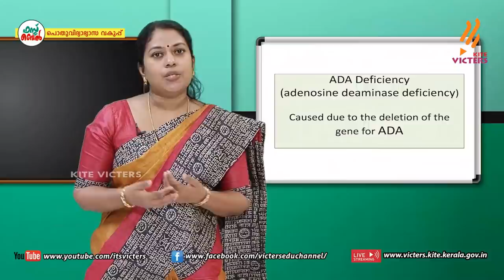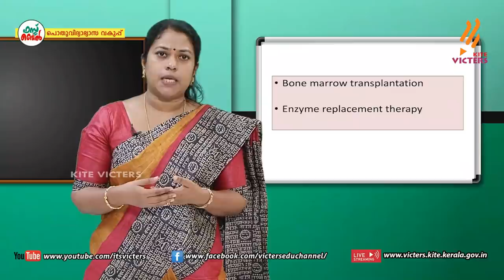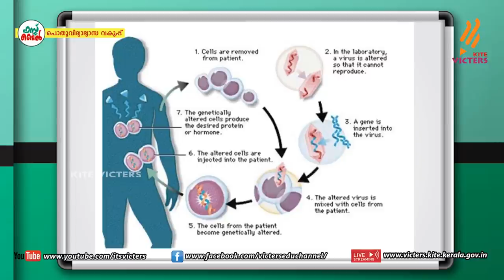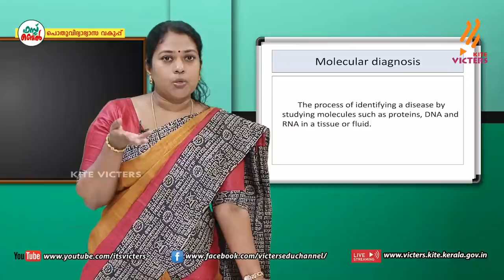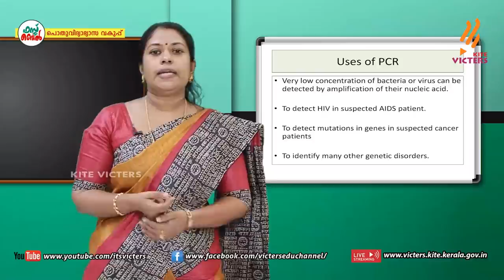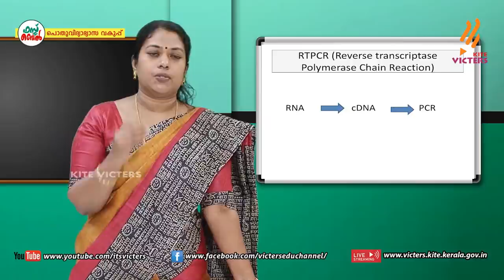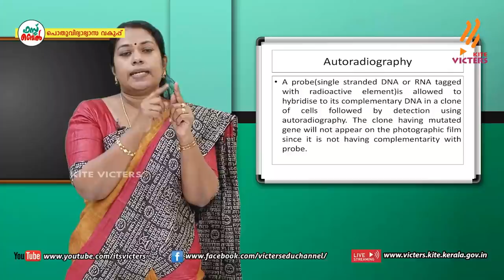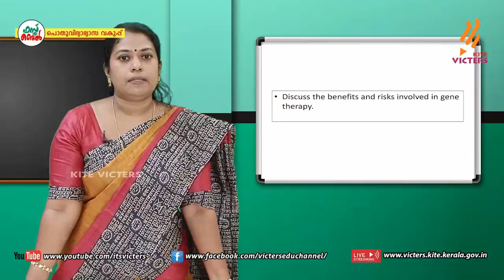KITE VICTERS Plus Two Botany Class 32 (First Bell-ഫസ്റ്റ് ബെല്‍)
സംസ്ഥാനത്തെ സ്‌കൂൾ കുട്ടികൾക്ക് സാങ്കേതിക സൗകര്യങ്ങൾ പ്രയോജനപ്പെടുത്തിക്കൊണ്ടു കൈറ്റ് വിക്ടേഴ്സ് ചാനല്‍ സംപ്രേഷണം ചെയ്ത Plus Two Botany Class 32 (First Bell-ഫസ്റ്റ് ബെല്‍) First Bell.more page’s face book Instagram you tube web @itsvicters